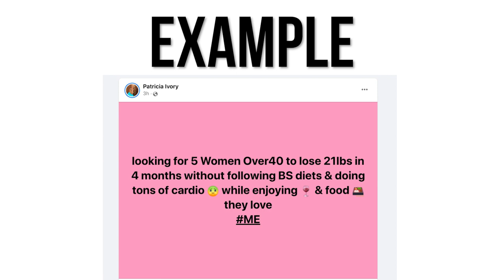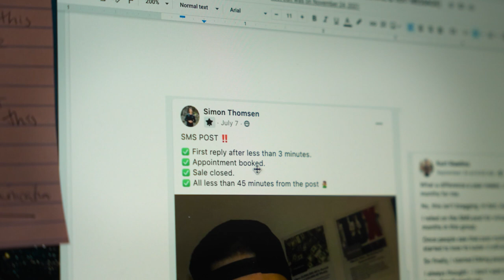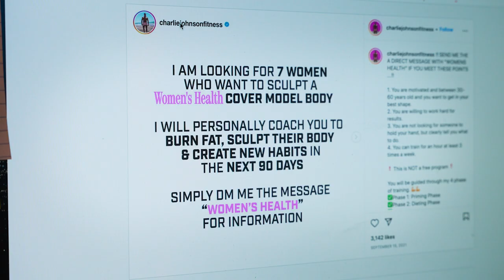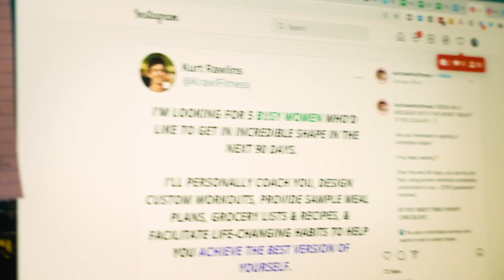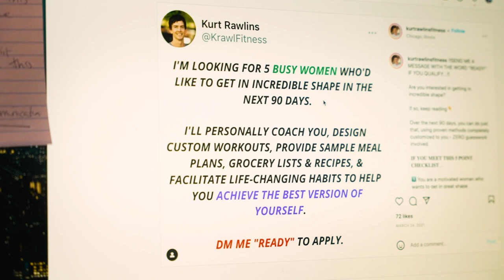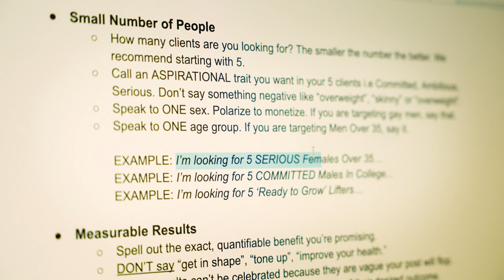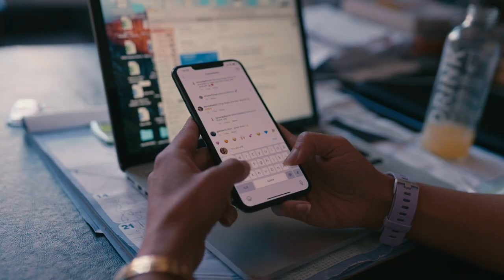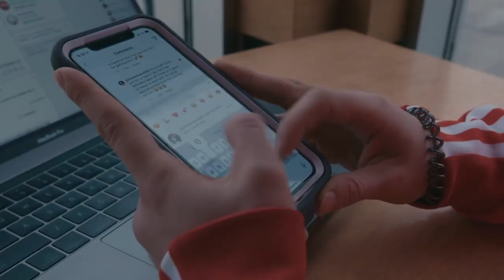How to Get Clients for Online Personal Training with 1 EASY POST!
🚨 Want to start a THRIVING online fitness business? If so, I'm doing a free masterclass on how burned out fitness professionals can use a simple 6-step process to pivot to an online model and land your first 5 high paying clients in as little as 24 hours.

Coolest part... this works even if you have a full-time job, have zero business experience, no following and doesn't involve any expensive funnels or ads. Would you to join us?

Ready to launch, grow or scale your online fitness business? Schedule a free 1-1 strategy session and we'll build you a FREE custom tailored plan based on where you're at right now: 💪

Not long ago Vince was nicknamed 'Skinny Vinny' but that seems like a lifetime ago. He always wanted to be muscular so he first transformed into a WBFF Pro Fitness Model. His passion for helping skinny guys build drug-free, life-changing muscle without the nonsense lead him to starting his own online fitness business

After more than 10 years of pumping out muscle building videos, Vince produced 4 different 7 figure generating online fitness businesses and started getting asked by a lot of followers, "How have you built this massive online fitness business?"

Fast forward a few years later, Vince is the CEO of The 7 Figure Mastermind which is a premium coaching program dedicated to helping online fit pro's start, grow and scale to 6 figures, high 6 figures and even 7 figures a year.

Vince is known as The O.G. of online fitness marketing because he's been doing it at the highest level for the longest time and teaching you how you can carve out your own niche and dominate it while creating a life of impact, income and in independence.

If you want the simple, no-nonsense way to become a better man in the areas of muscle, mindset, money, mission and marriage, then learn from Vince.

★☆★ CONNECT WITH VINCE ON SOCIAL MEDIA ★☆★

Podcast: The Vince Del Monte Podcast Show

License information:
Music Bed SyncID:
MB01BLO7KZSDV4M
Vince Del Monte